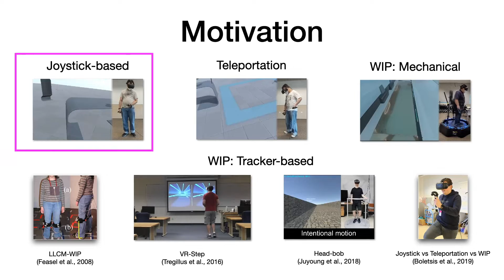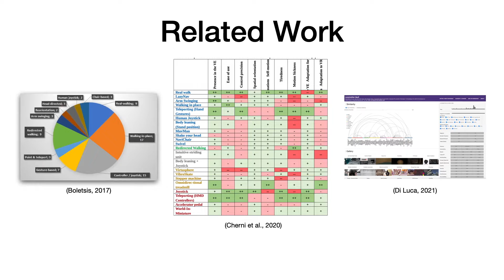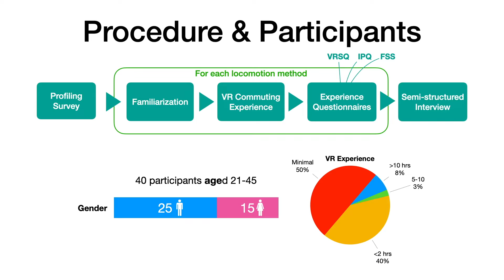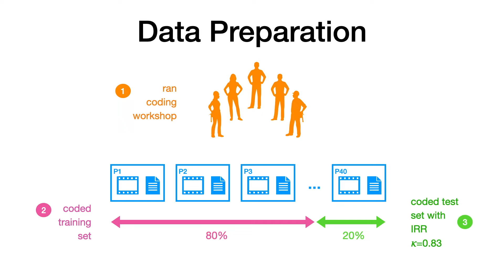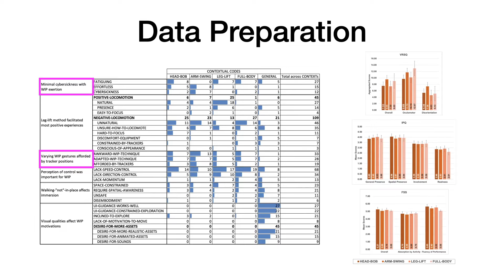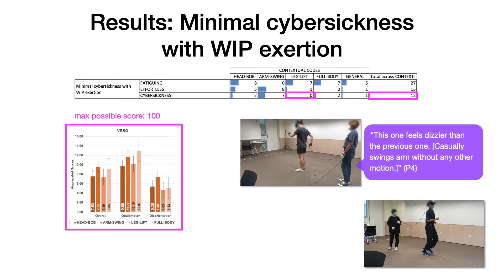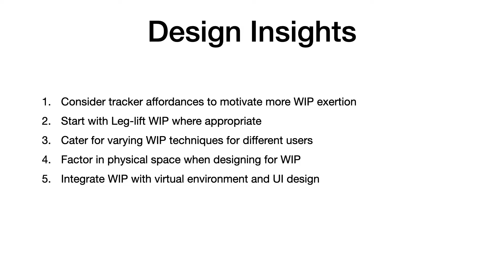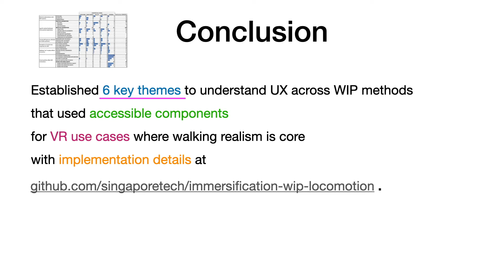Understanding User Experiences Across VR Walking-in-place Locomotion Methods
Chek Tien Tan, Leon Foo, Adriel Yeo, Jeannie Su Ann Lee, Edmund Wan, Xiao-Feng Kenan Kok, Megani Rajendran

Session: Games: Advancing the State of the Art

Abstract
Navigating large-scale virtual spaces is a major challenge in Virtual Reality (VR) applications due to real-world spatial limitations. Walking-in-place (WIP) locomotion solutions may provide a natural approach for VR use cases that require locomotion to share similar qualities with walking in real-life.  However, there is limited knowledge on the range of experiences across common WIP methods to inform the design of usable WIP solutions using consumer-accessible components. This paper contributes to this knowledge via a user study with 40 participants that experienced several easy-to-setup WIP methods in a VR commuting simulation. A nuanced understanding of cybersickness and exertion relationships and walking affordances based on different tracker setups were among the findings derived from a corroborated analysis of think-aloud, interview, and observational data, supplemented with self-reports of VR sickness, presence and flow. Practical design insights were then constructed along the dimensions of cybersickness, affordances, space and user interfaces.